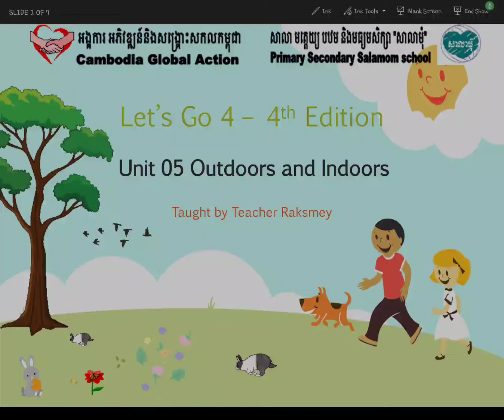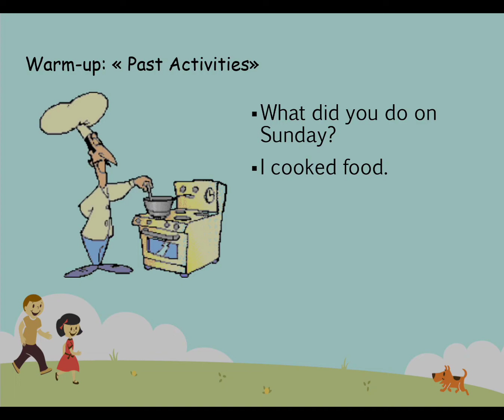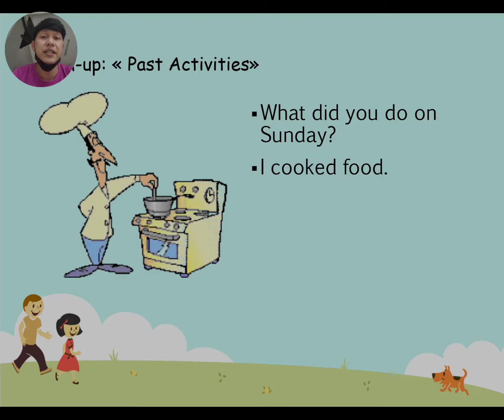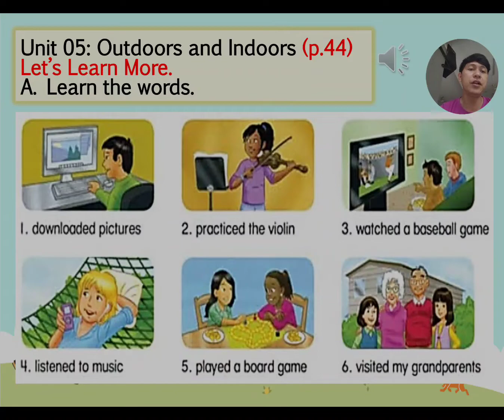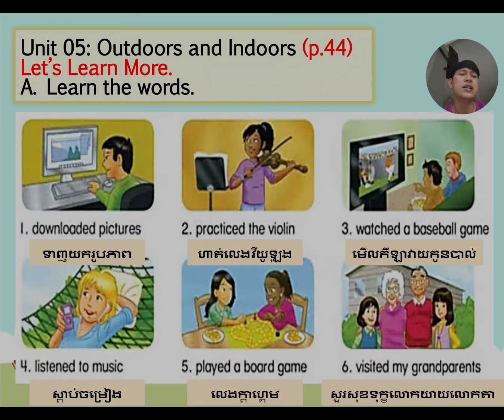Unit 05 Outdoors and Indoors p.44